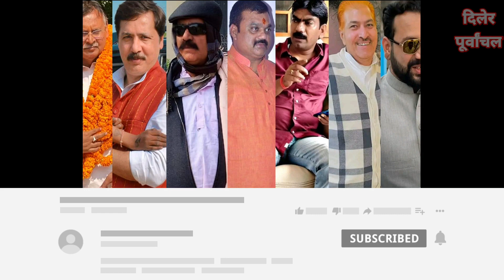यूपी के ये बाहुबली चुनाव हारे । गुलशन यादव धनंजय सिंह मोनू सिंह । Gulshan Yadav Dhananjay Singh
नमस्कार दोस्तो आज हम आपको बताएंगे इस बार 2022 उत्तर प्रदेश विधानसभा चुनाव में कौन कौन से बाहुबली को चुनाव में हार का सामना करना पड़ा